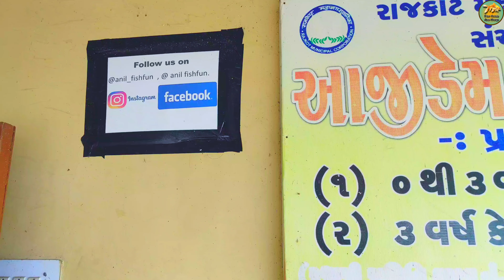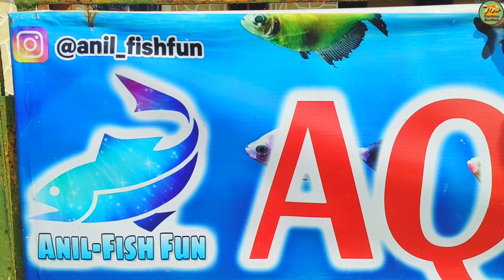Rajkot Aji Dem Aquarium Fish Gallery 😍🐠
Dear Viewers 🤗👍

Please keep supporting me the way you have always been doing and I will try to come up with interesting video each time by entertaining you.

રાજકોટ આજી ડેમ એક્વેરિયમ ફિશ ગેલેરી નું સરનામું ⬇️
 આજી ડેમ પાર્ક આજી ડેમ મેઈન રોડ, દૂરદર્શન કેન્દ્ર કોલોની, જીઆઈડીસી, રાજકોટ, ગુજરાત 360003,

અનિલ ફિશ ફન દુકાન નું સરનામું ⬇️
રાજકોટ બસ સ્ટેશન ની પાછડ લક્ષ્મીવાડી 11 રાજકોટ.